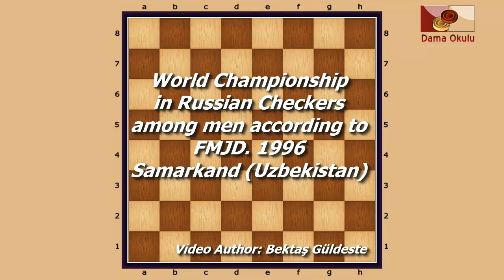Plakhin A. (BLR) - Gritsus S. (LTU). World_Russian Checkers_Men-1996.